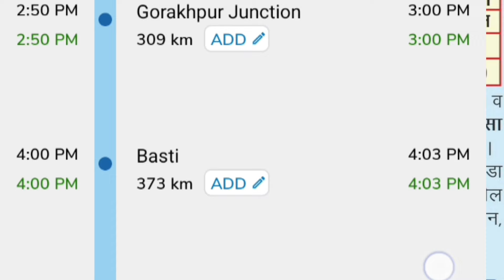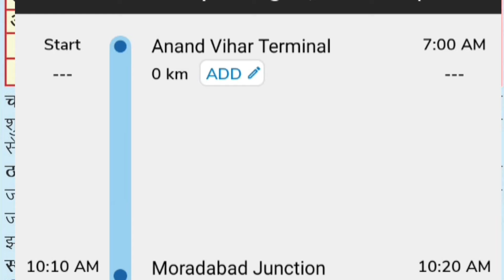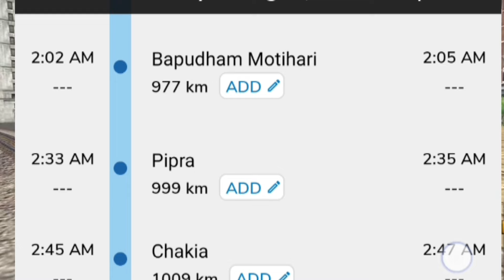मोतिहारी बेतिया नरकटियागंज और बगहा को मिली दिल्ली की नई ट्रेन motihari to Anand vihar terminal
मुजफ्फरपुर टू आनंद विहार न्यू क्लोन एक्सप्रेस भाया मोतीपुर में ऐसी चकिया पिपरा मोतिहारी सगौली बेतिया नरकटियागंज बगहा हरी नगर गोरखपुर गोंडा बस्ती मुरादाबाद आनंद विहार
Anand vihar terminal to Muzaffarpur new clone express via Moradabad Gunda basti gorakhapur bagaha Hari Nagar narkatiaganj betiya sugauli bapudham Motihari Tripura chakiya motipur Mehandi colon express
05283 train ka vlogs
Train number 05284 ka video
Train number 01
05283 aur 05284 ka journey
Train name 05284